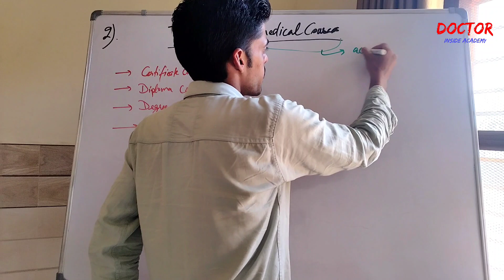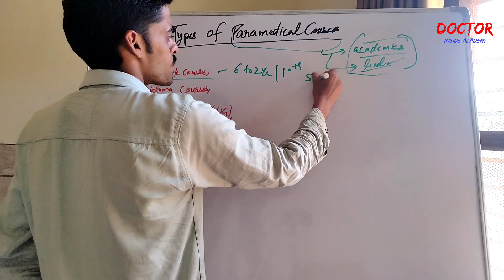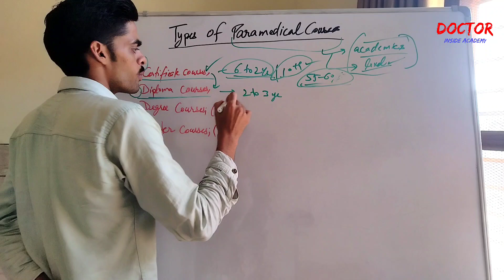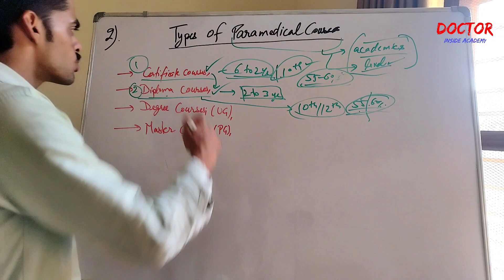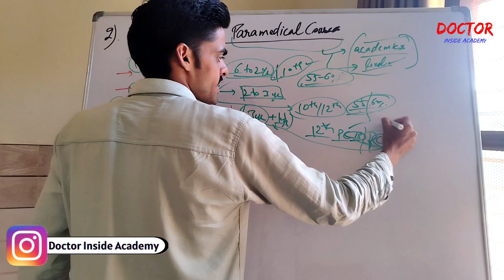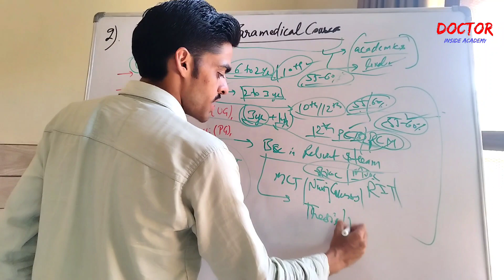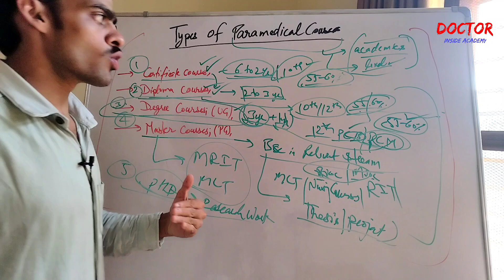Types of Paramedical Courses | Part - 2 | Career Corner by Doctor Inside Academy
In this video, we discuss about various types of paramedical courses in career corner by doctor inside academy, where we cover followings;

📢Time Stamps⏰
00:28- Introduction
00:54 - Paramedical Certificate Courses
02:00 - Paramedical Diploma Courses
03:24 - Paramedical Degree Courses
04:13 - Paramedical Master's Courses
05:52 - Last Words

1. types of paramedical courses,
2. best paramedical courses,
3. paramedical courses details,
4. top paramedical courses,
5. career corner by doctor inside academy,